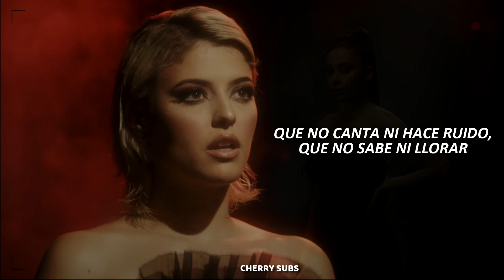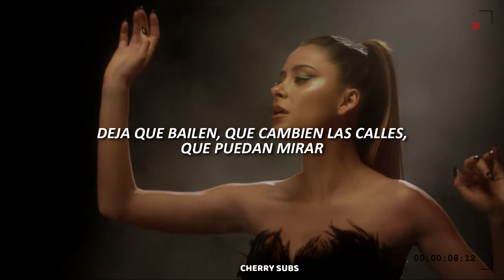Alba Reche, Cami - que bailen (Letra)